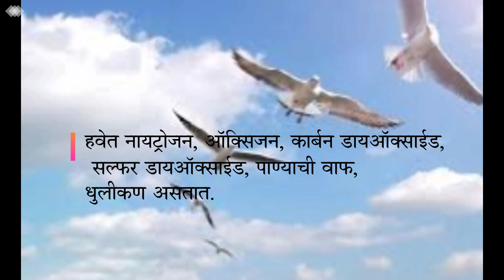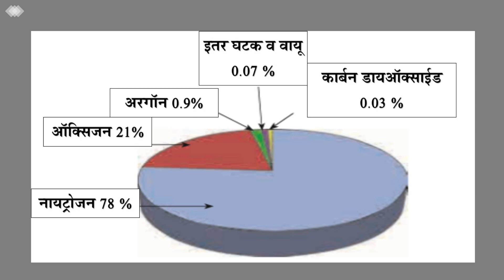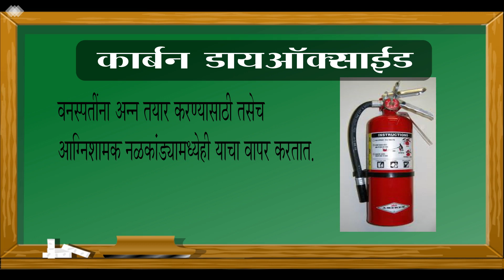6th class Science | Chapter 1 | नैसर्गिक संसाधने |Topic 2 | हवा | Marathi Medium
इयत्ता : सहावी विषय : विज्ञान धडा 1 ला
नैसर्गिक संसाधने : हवा, पाणी आणि जमीन
घटक : हवा
हवा या घटकाची सविस्तर माहिती.

नमस्कार, विद्यार्थी मित्रहो,
या channel वरून मी इ. 1 ली ते 10 वी पर्यंतचे अभ्यासक्रमाचे Video Upload करणार आहे.